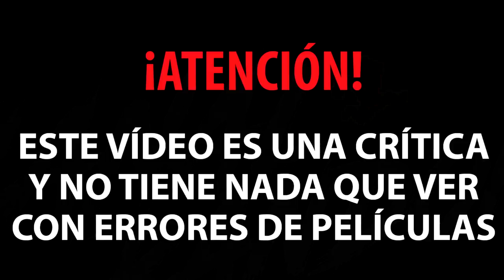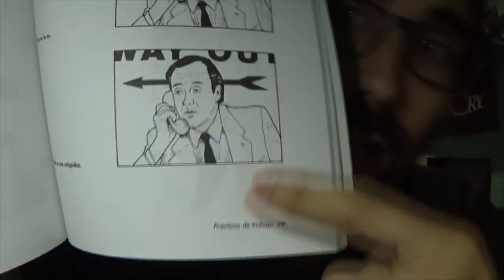JUEGO DE TRONOS | Opinión Temporada 8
Después de 8 años, tras mucha espera, giros y muertes, por fin llegamos al final del viaje
¿Estará el final a la altura que merecía esta gran serie?

Colaboradores